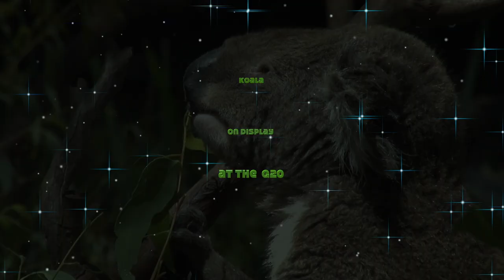Australian Marvels | Nature Documentary | Full Movie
We travel throughout the eastern part of Australia discovering the great landmarks this island-continent offers to visitors. All reachable by car, ferry or aeroplane, outstanding and unique places on Earth.